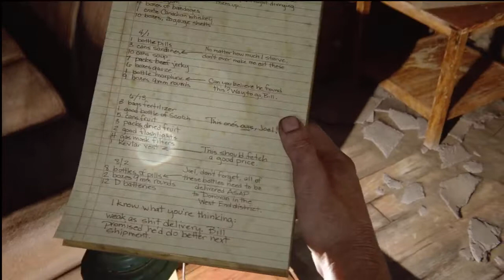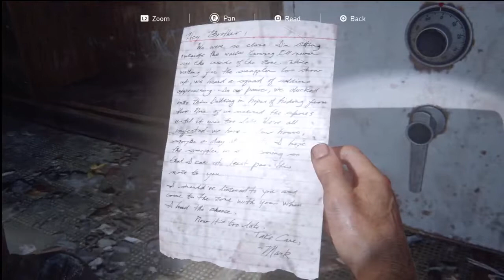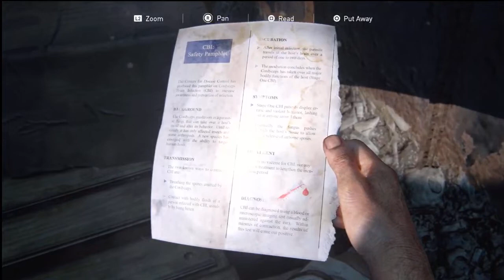THE LAST OF US PART 1 PS5 Gameplay Walkthrough Part 2: ELLIE (FULL GAME) NO COMMENTARY